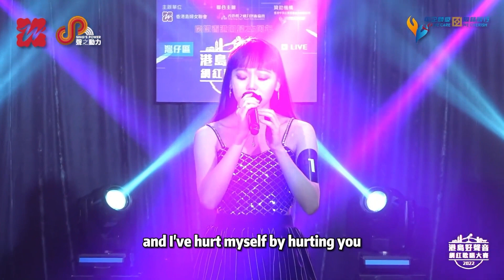聲之動力｜港島好聲音｜網紅歌唱大賽｜01｜劉涵睿｜HURT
活動｜港島好聲音網紅歌唱大賽2022｜灣仔區初賽
決賽｜2022年6月11日｜星期六
時間｜19:30-21:30
地點｜環星娛樂網上直播室
主辦｜香港島婦女聯
合辦｜香港聲之動力藝術協會
贊助｜香港中資企業慈善基金有限公司

評判
林慕德｜著名音樂人及教育學者
方樹樑｜著名音樂人及音樂監製
侯慧寧｜HIFI發燒碟小天后
彭梓嘉｜唱作歌手及歌唱導師

得獎者
冠軍｜王柏霖｜月半小夜曲
亞軍｜鄧永健｜BOYFRIEND MATERIALS
季軍｜蘇曉蓉｜胡桃夾子
優異｜黃家揚｜陀飛輪
優異｜洪皓瑩｜說散就散

比賽程序
01｜劉涵睿｜HURT
02｜洪皓進｜你太善良
03｜洪皓瑩｜說散就散
04｜陳愛琪｜上帝早已預備
05｜陳劍威｜今生今世
06｜黃家揚｜陀飛輪
07｜黃浩林｜不老的傳說
08｜黃健朗｜記憶綿
09｜黃靖瑜｜他說
10｜劉漢盛｜反高潮
11｜王柏霖｜月半小夜曲
12｜蘇曉蓉｜胡桃夾子
13｜陳翊雋｜PERFECT
14｜曾柏心｜吳哥窟
15｜李灃恩｜春秋
16｜婁雅雯｜刻在我心底的名字
17｜吳伯懋｜吳哥窟
18｜黃育明｜海闊天空
19｜鄧永健｜BOYFRIEND MATERIALS
20｜雷淑雯｜明日之歌

嘉賓演出
21｜張宇傑｜FREDDIE CHANG｜MILLION REASONS
22｜林薇娜｜MILA LAM｜凡星